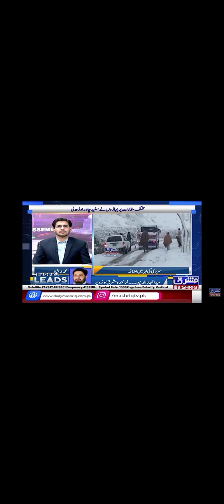لویردیر۔شاہی بنشاہی کا حسن،بجلی نمبر،وزیراعلی کے وعدے اور عوامی مسائل مشرق نیوز پر